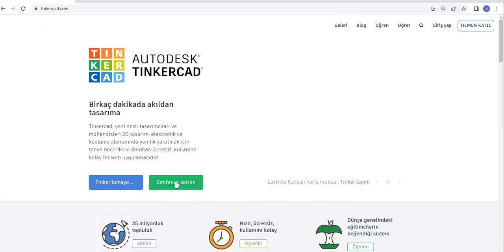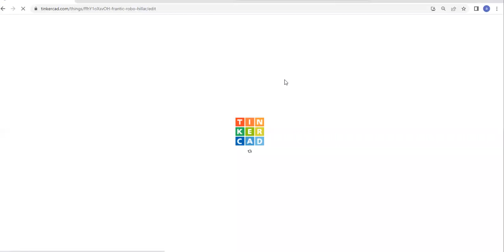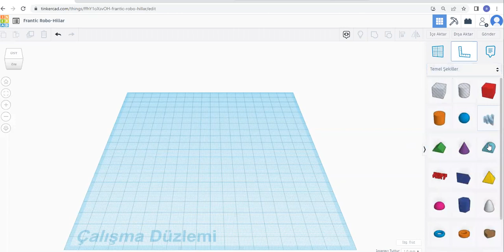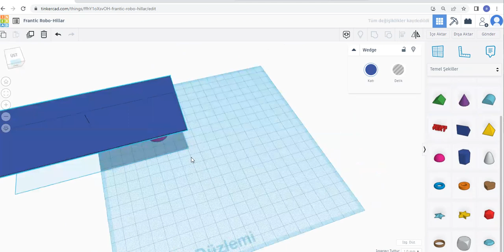TİNKERCAD ÖĞRENCİ GİRİŞİ ÇALIŞMA SAYFASINA GRİŞ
özellikle öğretmenlerin işini kolaylaştıracak bir tinkercad özelliğine yer verildi. eğitici olarak giriş yapıldıktan sonra kendi sınıflarınızı oluşturup öğrencilerinizi ekleyebilir ve takibini çok kolay yapabilirsiniz.